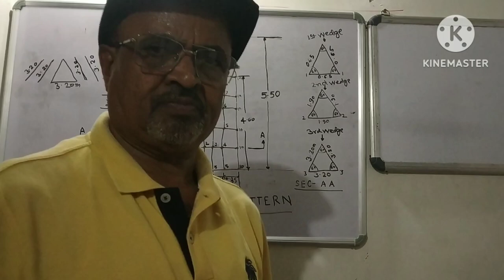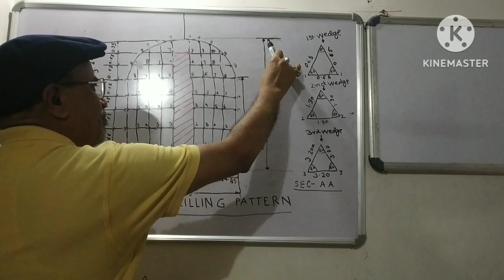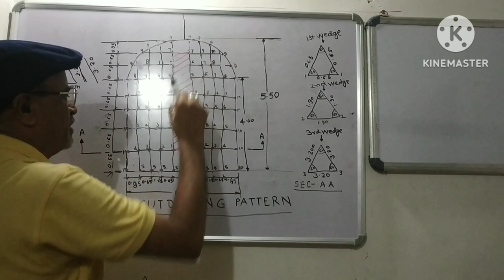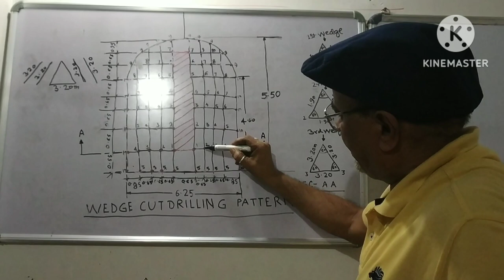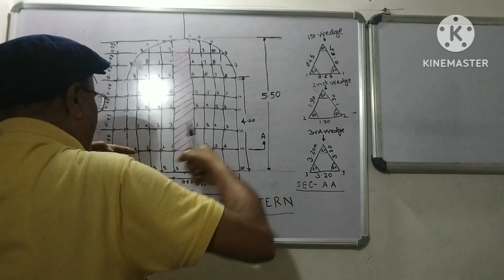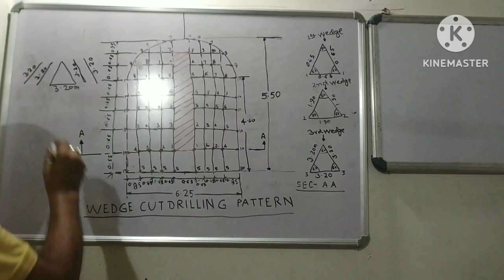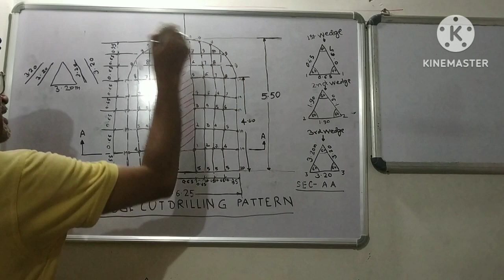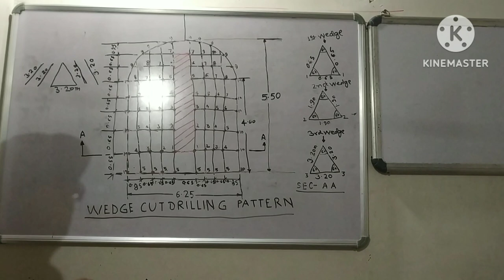Design of wedge cut drilling pattern for PARWANI PROJECT LPP Pune.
Design of wedge cut drilling pattern PARWANI PROJET LPP Pune ( Maharashtra).